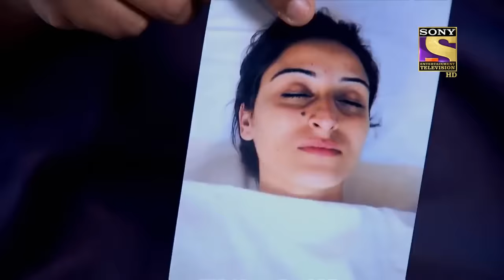CID - सीआईडी - Ep 1018 - Daya In Danger Part 1 - Full Episode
Episode 1018: Daya In Danger

The CID team is on their way to the CID bureau after meeting DCP Chittrole when an accident on the road halts their plan. They see a woman crossing the road with a paper bag. She suddenly starts to suffocate. They rush to her aid. Daya takes the bag from her and puts it in his car. The young woman is rushed to the hospital but she dies soon after due to poisoning. CID is shocked at what the forensic team reveals